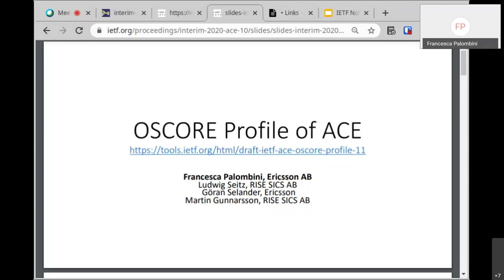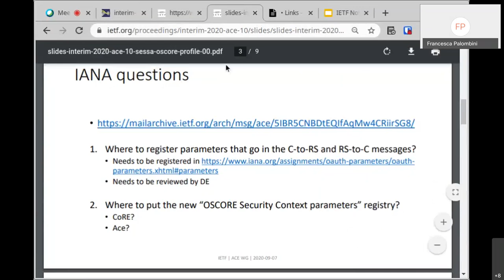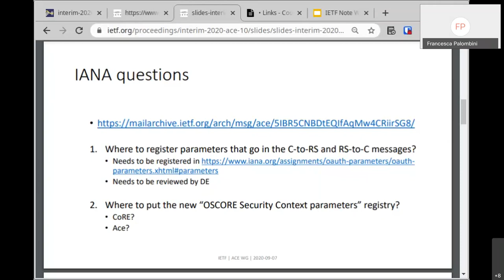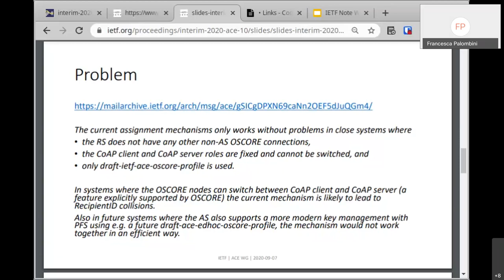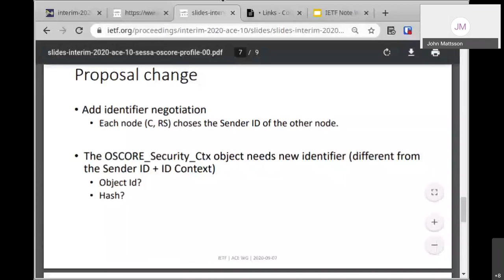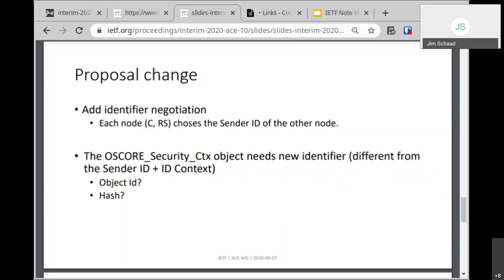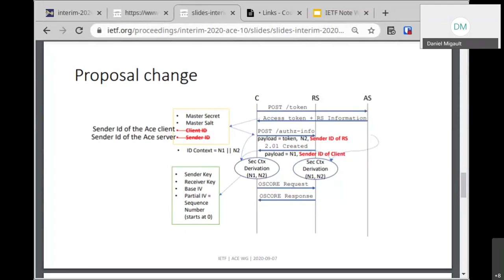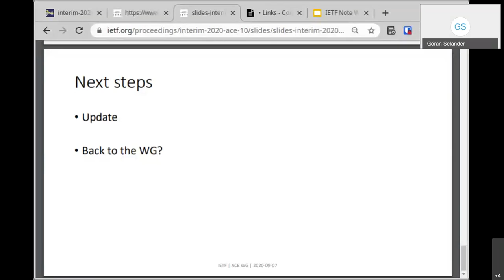ACE WG Interim Meeting, 2020-09-07